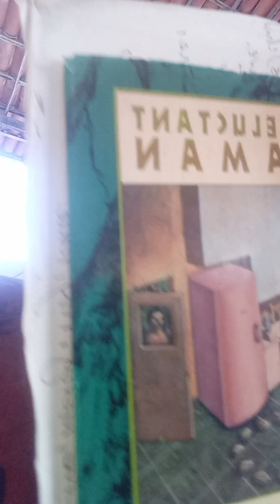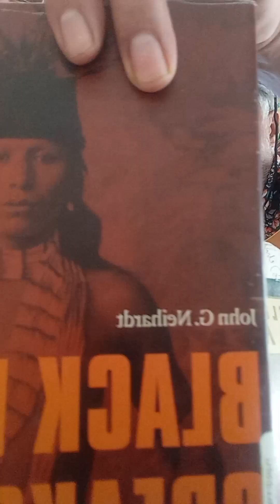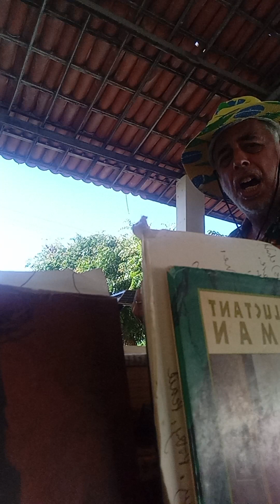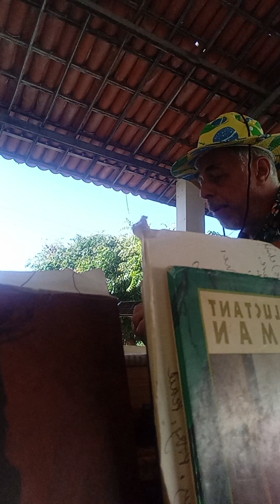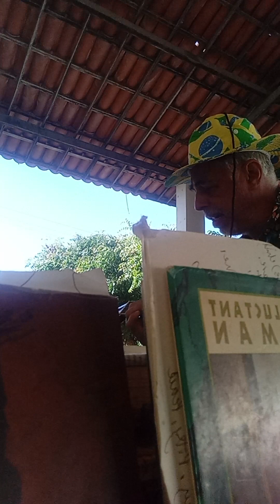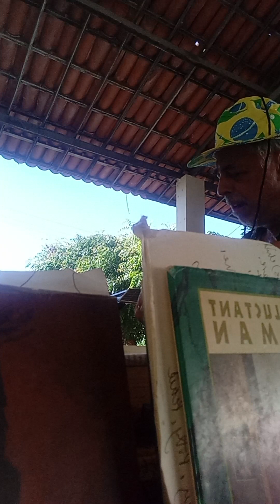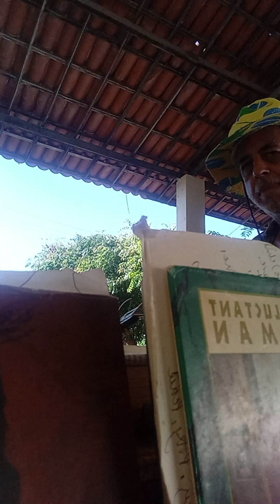"Black Elk's Vision (Free)", Mark Whalerider, 10-1, 2023 , from Put Your Soul Where Your Mouth Is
from the album-collection noted. ,